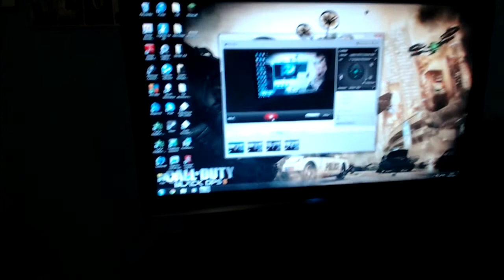HALO 4 GIVEAWAY [Closed]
"HALO 4 GIVEY"AWAY" "HALO 4 GIVEY"AWAY" "HALO 4 GIVEY"AWAY" "HALO 4 GIVEY"AWAY" "HALO 4 GIVEY"AWAY" "HALO 4 GIVEY"AWAY"HALO 4 GIVEAWAY!